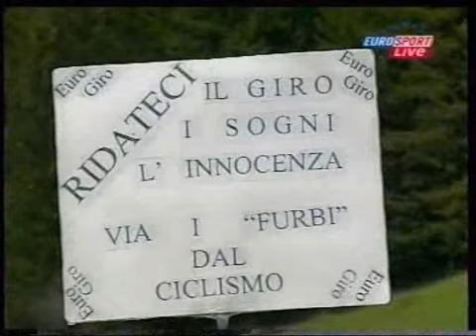Giro d'Italia 2002 - 16 Conegliano-Corvara in Badia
Giro d'Italia 2002 - tappa - etapa - stage - 16 Conegliano-Corvara in Badia - 163 Km.

Mountain stage

Results:

1 Julio Perez Cuapio (Mex) Ceramiche Panaria-Fiordo      4.54.54
2 Paolo Savoldelli (Ita) Index Alexia                       0.53
3 Dario Frigo (Ita) Tacconi Sport-Emmegi                    0.55
4 Juan Manuel Garate (Spa) Lampre-Daikin
5 Aitor Gonzalez Jimenez (Spa) Kelme-Costa Blanca
6 Tyler Hamilton (USA) Team CSC Tiscali                     0.58
7 Cadel Evans (Aus) Mapei-Quick Step
8 Pietro Caucchioli (Ita) Alessio
9 Eddy Mazzoleni (Ita) Tacconi Sport-Emmegi                 2.09
10 Oscar Pereiro Sio (Spa) Phonak Hearing Systems           2.10